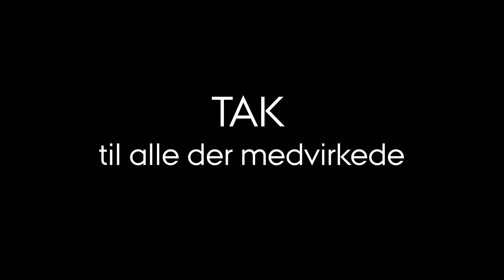Gå ikke glip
12 danskere med vidt forskellige baggrunde fortæller om deres oplevelser og erfaringer med fremmedsprog. Om hvad sprog har givet dem fagligt og personligt – og hvorfor man ikke skal gå glip af fremmedsprog. Filmen kan fx bruges i grundforløbet i gymnasiet; som introduktion til studieretninger, i AP som løftestang til at tale om sproglig mangfoldighed og transparens, som indspark til en bred forståelse af karrierelæring m.v. I filmen møder dine elever seks studerende, sprogofficeren, kokkeeleven, udlandskorrespondenten, badmintonspilleren, skuespilleren, politikeren og iværksætteren.

Filmen er udarbejdet for Det Nationale Center for Fremmedsprog (NCFF) af kommunikationskonsulent Maja Lykketoft og gymnasielærer Mette Brøndum.